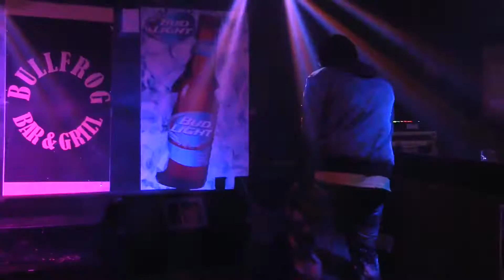💰Jay Millionaire💰Live @ The Bullfrog 10-13-2016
King James Productions 2016
1991